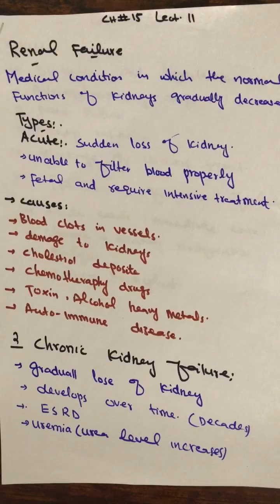2nd year biology chapter 15 lecture 11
2nd year biology chapter 15 lecture 11